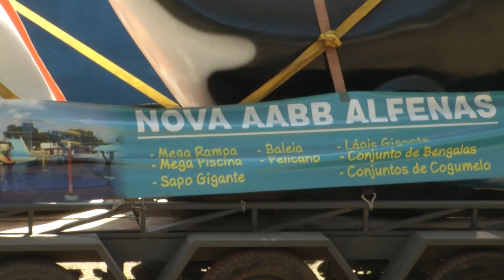Revitalização AABB parque aquático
Instalação de parque aquático promete ser a grande atração do projeto de revitalização da AABB de Alfenas. Obras já tiveram início e inauguração ocorrerá no início do verão.
Mais informações na sede do banco do Brasil na praça Getúlio Vargas, 65 centro de Alfenas ou pelos telefones/whatsapp, / 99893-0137.